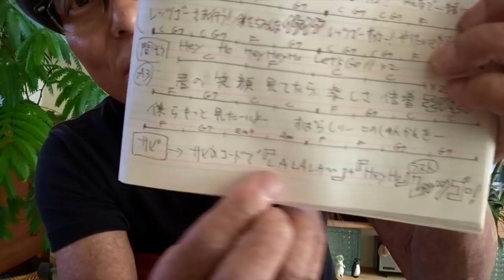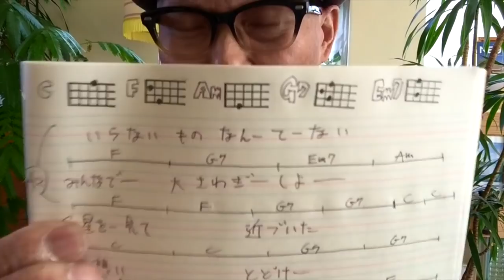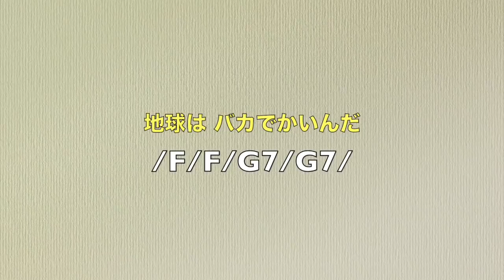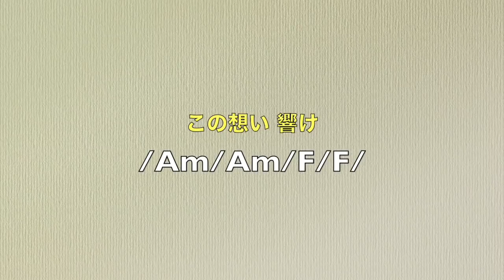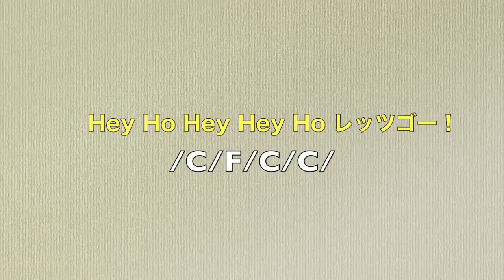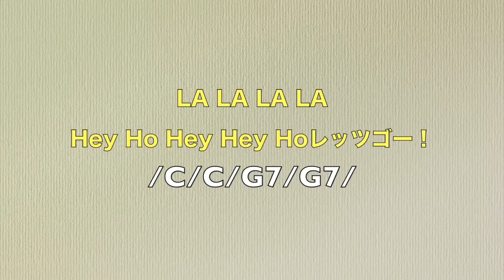レッツゴーさあ行こう！ / ガズのCD「レッツゴーさあ行こう！」完全解説１曲目 (w.Subtitles)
・かっこいいVer   1:46    ・初心者Ver 　12:51
ガズのCD「レッツゴーさあ行こう！」詳細はここ！

ウクレレ楽しいよ！音楽たのしいよ！聴くのもいいけどやる方が楽しいよ！いろーんな曲５００曲以上をかんたんに歌いながら！初心者ウクレレ教室ガズレレ

いい話？のブログ書いてます！